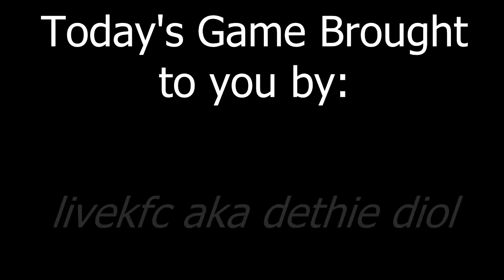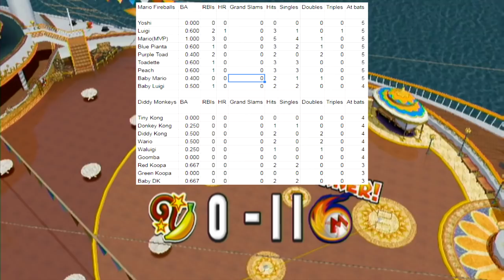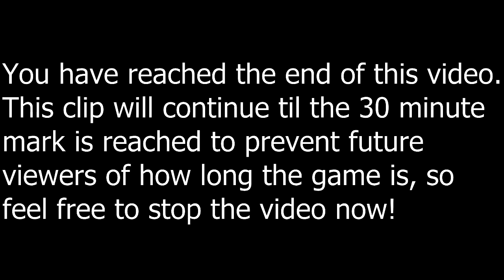Mario Super Sluggers | Season 6 Game 7 - Mario vs Diddy @ Daisy Cruiser Daytime